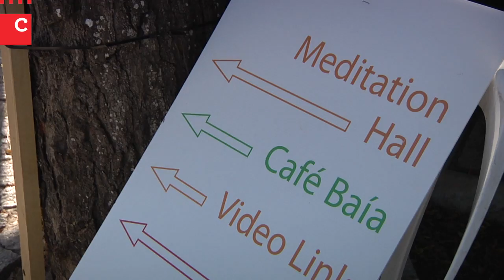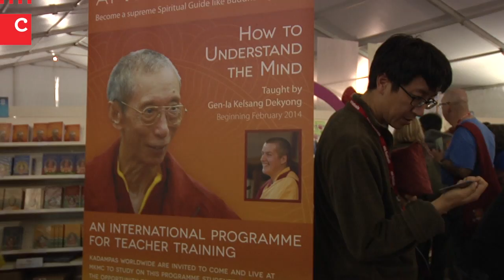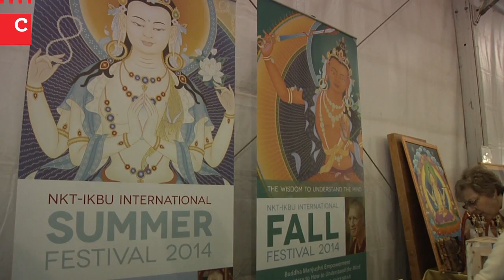Budistas Kadampa em Cascais | Festival Internacional de Outono 2013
Reportagem: Fátima Henriques
Imagem e Edição: António Maria Correia